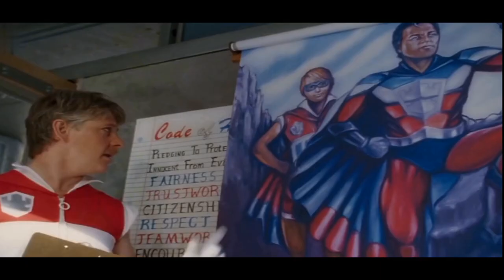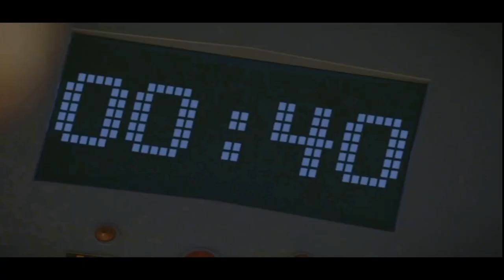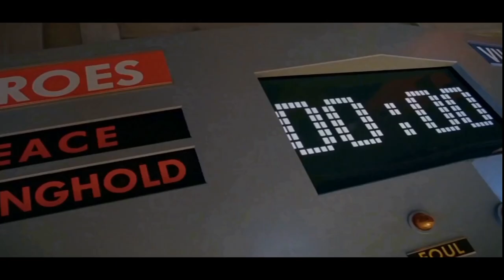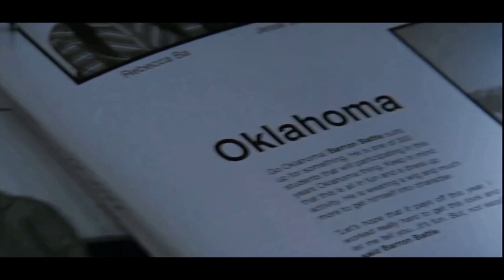Son of superheroes who discovers his true strengths only after learning loyalty and teamwork.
CREDITS :

Director: Mike Mitchell
Writers: Paul Hernandez, Bob Schooley, Mark McCorkle
Stars: Kurt Russell, Kelly Preston, Michael Angarano

Movie Name: Sky High